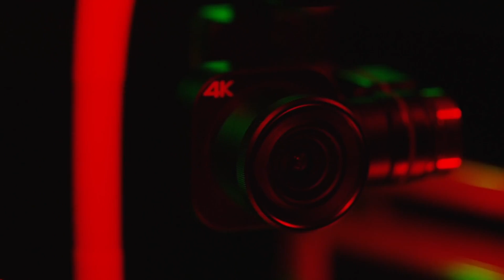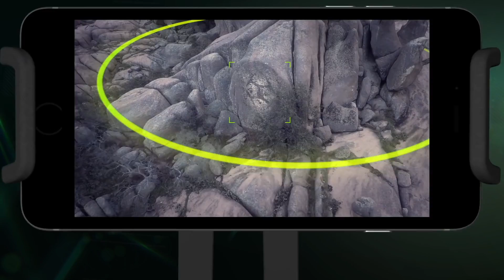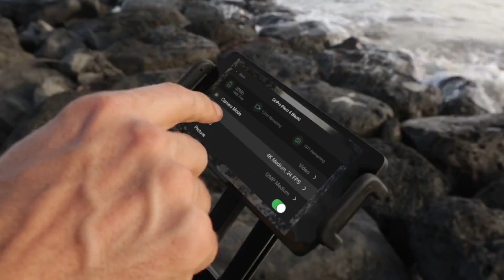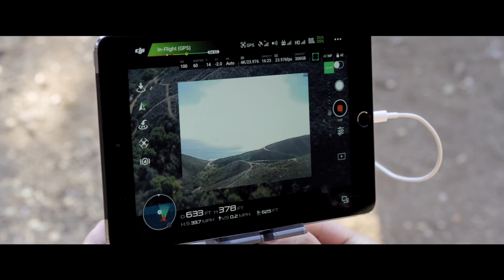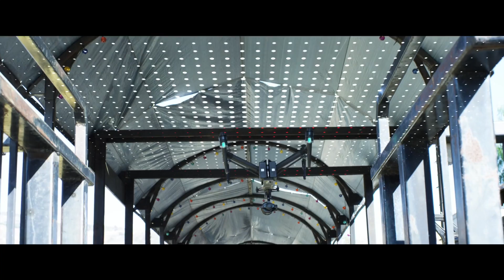Top 5 Best Drones Available in 2017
Autel Robotics X-Star Premium Whether you're kitesurfing in the Pacific or fire dancing on the beaches of Hawaii, the X-Star Premium is ready for your next big adventure.

3RD Solo currently supports GoPro Hero 3+ Black, Hero 4 Silver, and Hero 4 Black cameras.

The Mavic is DJI’s first compact, personal flying camera.

The DJI Phantom 4 Pro ringing imaging and intelligence to new heights. Its new camera equipped with a larger 1-inch sensor and the ability to capture 4K video at 60fps

The DJI Inspire 2 is the next evolution of professional aerial cinematography.